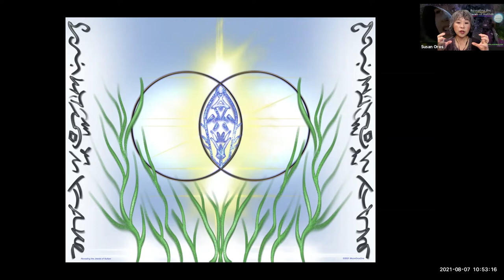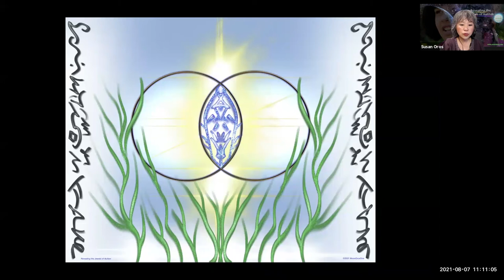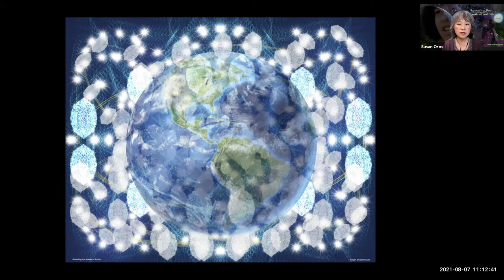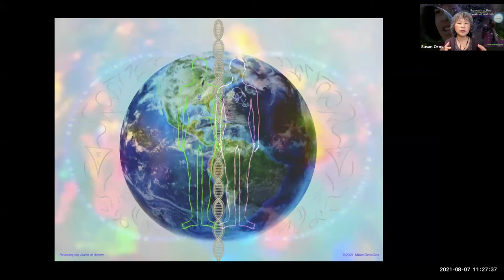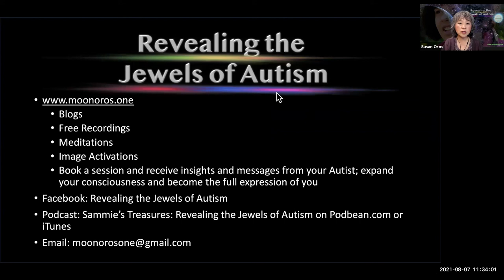GlobalMeditation 7Aug21 iMovFinal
Recorded live 7 August 2021.

or Facebook: Revealing the Jewels of Autism